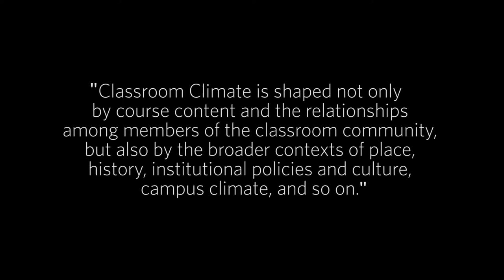Classroom Climate: Campus Climate and Sexual Violence on Campus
Classroom Climate is shaped not only by course content and the relationships among members of the classroom community, but also by the broader contexts of place, history, institutional policies and culture, campus climate, and so on. How do we begin to address those contexts in how and what we teach? How do the events, policies, and institutional changes on our university campus affect our learners and the work we do in our classrooms? Dr. J.P. Catungal and Dr. Sarah Hunt share their perspectives in this video.

Indigenous Initiatives Classroom Climate Series

"Addressing Campus Climate in Your Campus"
Tuesday, October 11, 2016, 10AM-12PM
Irving K. Barber Learning Centre, Seminar Room 2.22